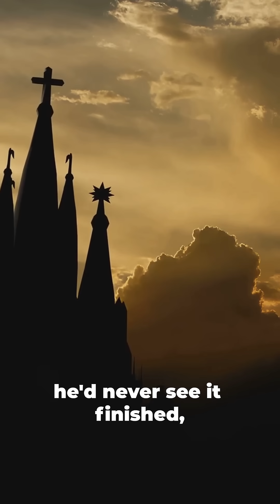This Structure Is Taking 150 Years to Build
Discover the unbelievable story behind Barcelona’s La Sagrada Familia—one of the most complex and breathtaking structures ever built. From Gaudí’s nature-inspired geometry to a construction timeline stretching over 140 years, this short reveals how this masterpiece is finally nearing completion.
Perfect for lovers of architecture, engineering, and history.